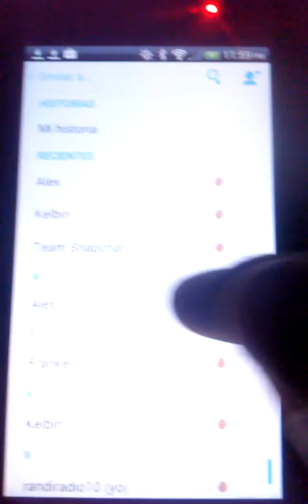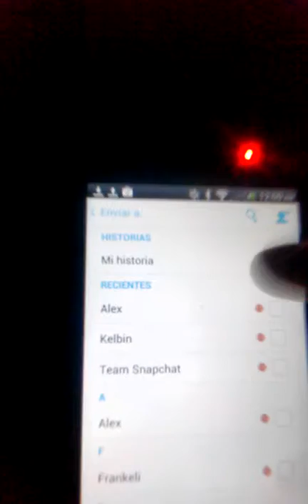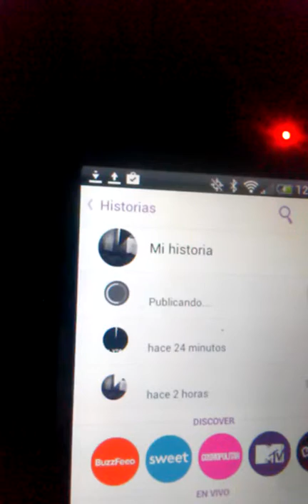errore de snapchat